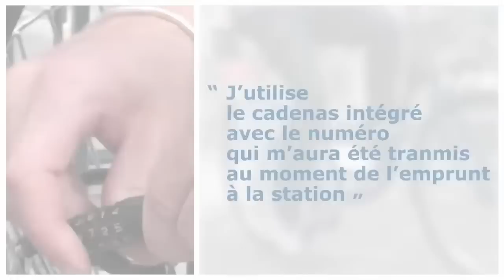Antivol LE vélo STAR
vidéo de démonstration du mode d'emploi de l'antivol du vélo STAR